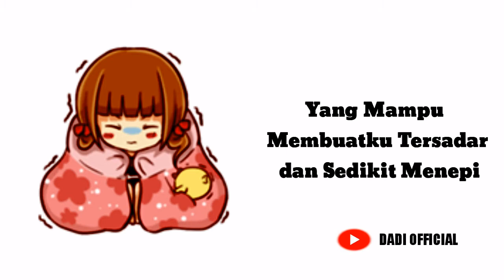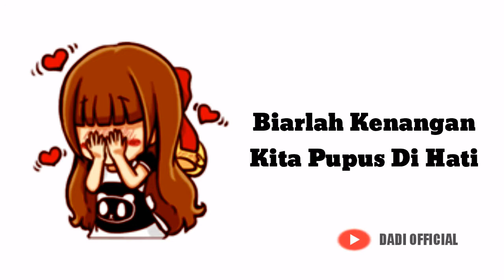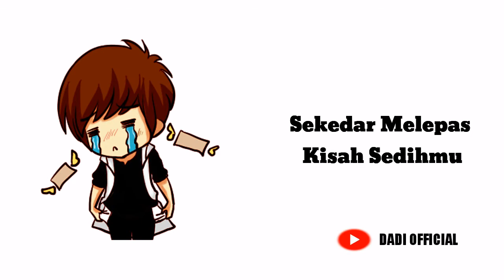MENEPI - NGATMOMBILUNG (Cover By Regita Echa ) Lirik Animasi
Video Original By NGATMOMBILUNG

Lirik

Kau yang pernah singgah di sini
Dan cerita yang dulu kau ingatkan kembali
Tak mampu aku 'tuk mengenang lagi
Biarlah kenangan kita pupus di hati

Tak ada waktu kembali untuk mengulang lagi
Mengenang dirimu di awal dulu
'Ku tahu dirimu dulu hanya meluangkan waktu
Sekedar melepas kisah sedihmu

Mencintai dalam sepi dan rasa sabar mana lagi?
Yang harus 'ku pendam dalam mengagumi dirimu
Melihatmu genggam tangannya, nyaman di dalam pelukannya
Yang mampu membuatku tersadar dan sedikit menepi

menepi karaoke,
menepi lirik,
menepi koplo,
menepi dj,
menepi cover,
menepi akustik,
menepi tri suaka,
menepi ukulele,
menepi asli,
menepi arya nara,
menepi angklung,
menepi acoustic cover,
menepi acoustic karaoke,
menepi alice,
menepi arvian,
menepi breakbeat,
menepi belajar gitar,
menepi bisa di download,
menepi biola,
menepi by woro,
menepi beatbox,
menepi band,
menepi bunga ehan,
menepi chord,
menepi cover akustik,
menepi cover tri suaka,
menepi cover ukulele,
menepi cover koplo,
menepi cover angga candra,
menepi cover karaoke,
chord c menepi,
menepi c,
menepi karaoke chord c,
menepi cover c,
menepi nada c,
menepi dj angklung,
menepi dj remix,
menepi dangdut koplo lirik,
menepi download,
menepi dj tik tok,
menepi dj koplo,
menepi dj lirik,
menepi chord d,
d karaoke menepi,
lagu menepi d,
menepi cover by d.a.p,
menepi d radja,
menepi echa,
menepi erlangga gusfian,
menepi english cover